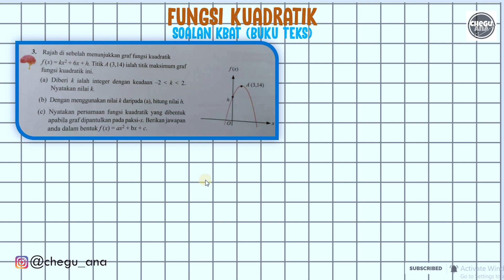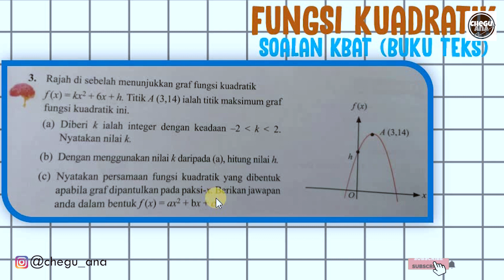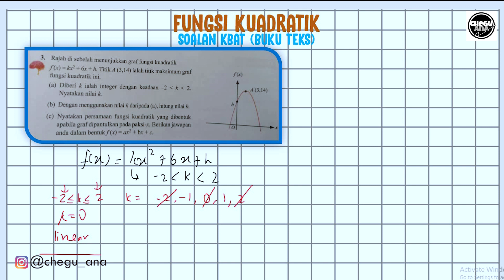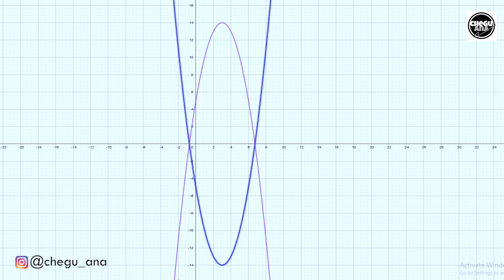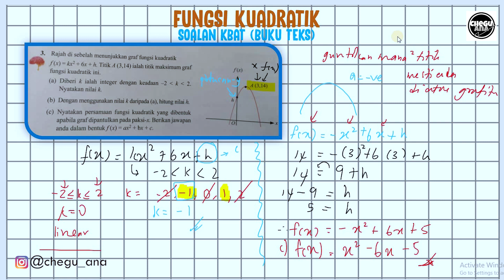KSSM FORM 4 BAB 1 SOALAN KBAT/ PART 2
haii guys... FIRSTLY, cikgu nak ucapkan terima kasih sebab masih support cikgu.. untuk pengetahuan hangpa semua, cikgu akan share pasai VLOG/EDUCATION/MOTIVATION.

SO, video kali ni cikgu nak try satu soalan dalam BUKU TEKS MATEMATIK TINGKATAN 4 KSSM . soalan ini dikategorikan sebagai soalan KBAT, jadi kita perlu faham konsep yang pertama iaitu memahami bentuk graf fungsi jika nilai a nya berubah. jika masih tidak faham cikgu harap kamu dapat layan video pertama cikgu di link di bawah:

cikgu harap video ni dapat bantu hangpa untuk lebih faham apa yang telah dipelajari di sekolah nanti.

WORKSHEET BOLEH TRY KLIK SINI.